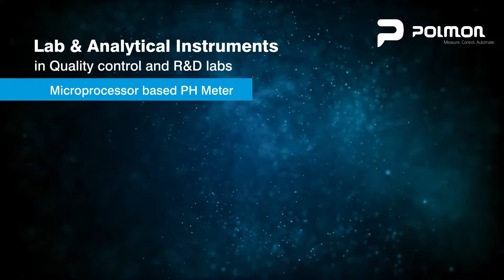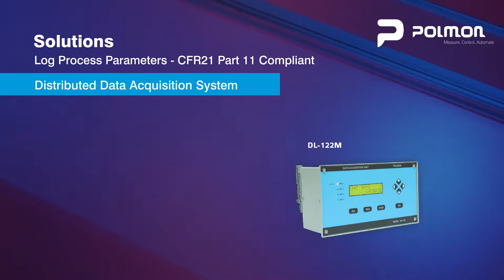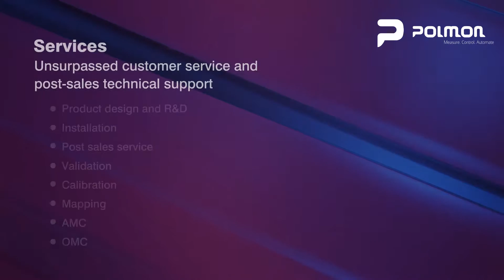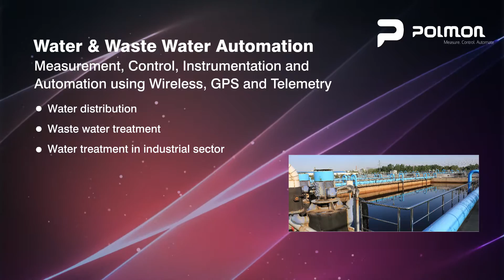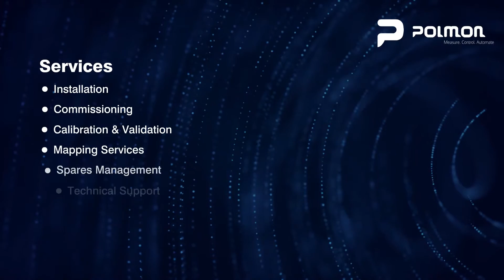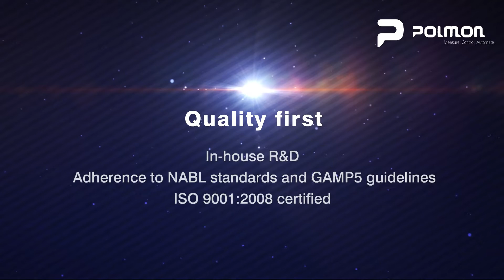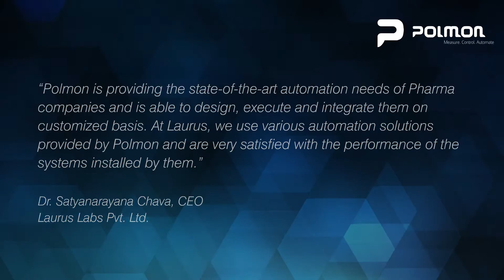polmon 19 11 16 final new 3